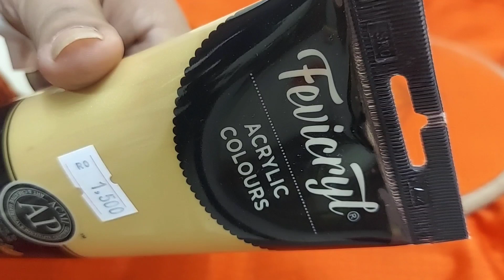New embroidery 2022 onam new design/Mivaasworld